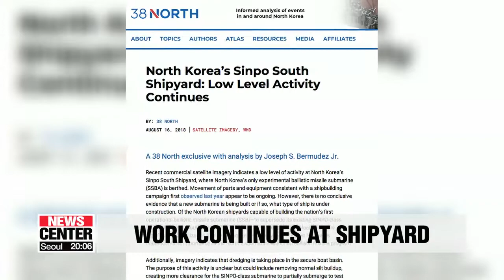North Korea continuing low-level activity at its Sinpo South Shipyard: 38 North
38노스 "北신포조선소서 낮은 수준 활동 계속"…SLBM 연관성 주목

  There are signs of suspicious activities at Sinpo South Shipyard,... home to the regime's only experimental ballistic missile submarine.
  According to 38 North, recent commercial satellite imagery shows... continued work on moving parts and equipment, related to the shipbuilding campaign first observed last year.
The U.S.-based North Korea monitoring website adds, new crane erected a few months ago continued to move these parts.
Also, work on dredging the boat basin seemed to be underway.
This particular shipyard is the most probable location for the regime to try and build its first operational ballistic missile submarine.
However, there is no conclusive evidence proving such constructions are underway.